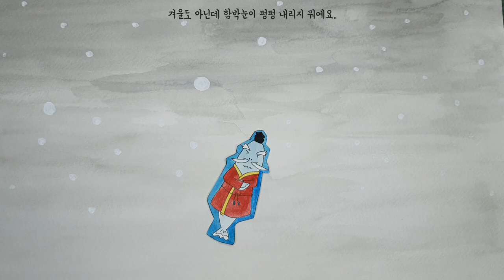전래동화읽어주기 / 멸치의 꿈 / 전래동화 / 전래동화 듣기 / 어린이 동화 / 동화책 읽어주기